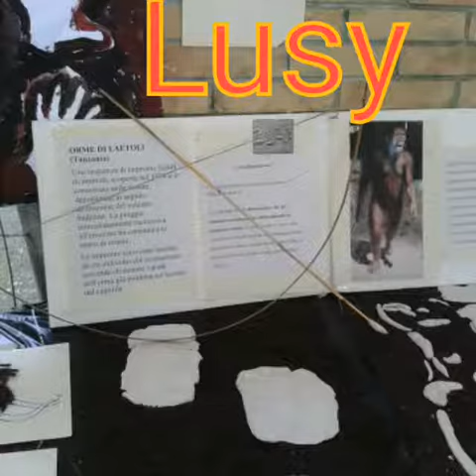Laboratorio di storia: museo della preistoria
NB
L'  errore di battitura del nome di "Lucy" non toglie valore al video che riporta le attività svolte dagli alunni.